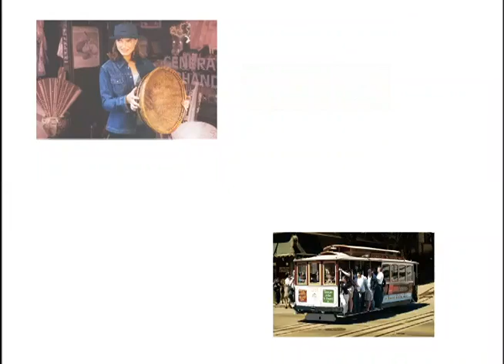Suddenly Susan S04E06 Cheerleaders